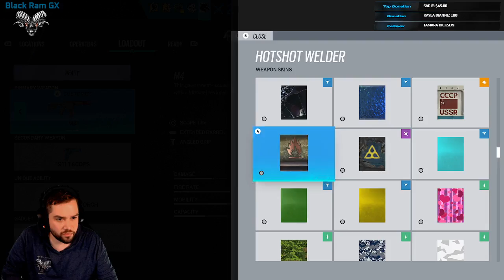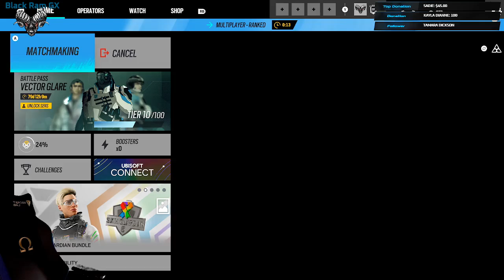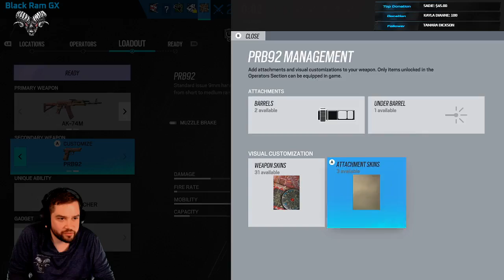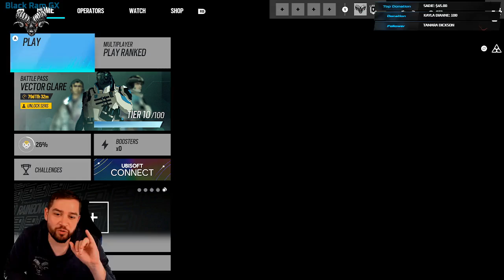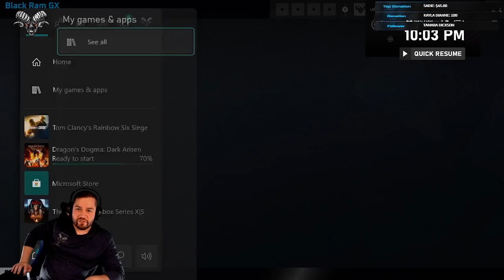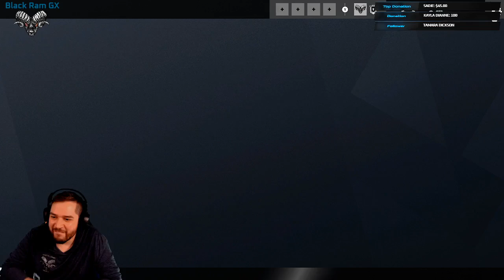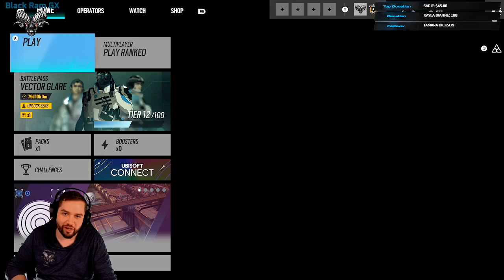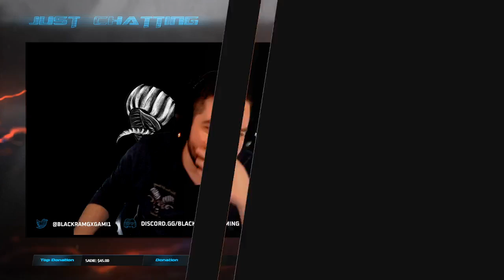Episode #374 Siege "Some ups and Some downs"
Today we run some Rainbow Six: Siege on the weekend and have an absolute blast! Don't miss the laughs! Enjoy!